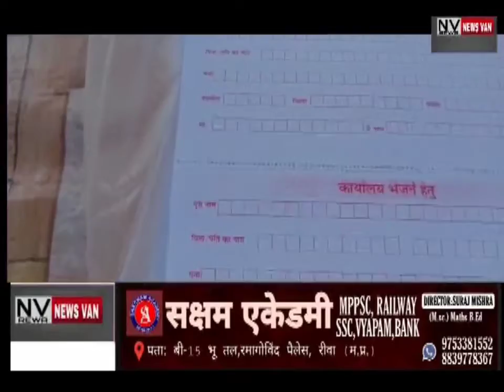युवाओं ने लिया संकल्प देश को बनाएंगे नशा मुक्त.. समाज सेवी सुजीत द्वारा चलाया जा रहा अभियान,,,,देखे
*युवाओं ने लिया संकल्प देश को बनाएंगे नशा मुक्त.. समाज सेवी सुजीत द्वारा चलाया जा रहा अभियान,,,,देखे सिटी न्यूज़ वैन की यह खबर।*